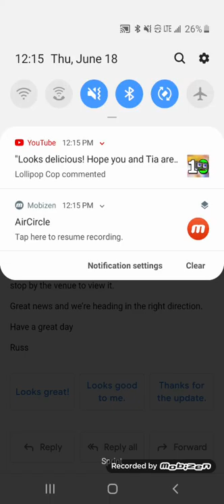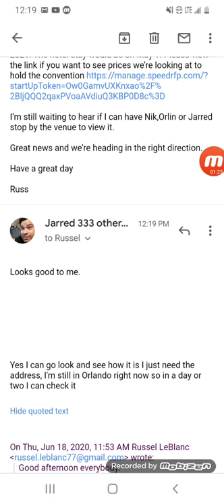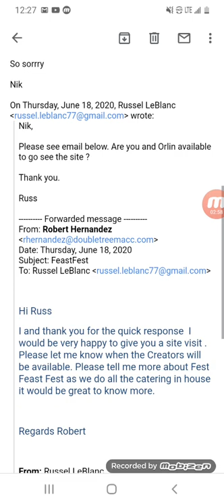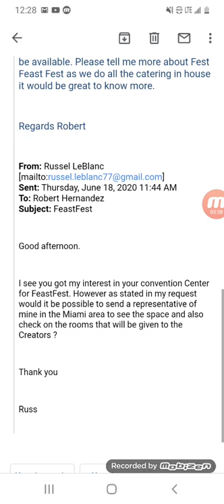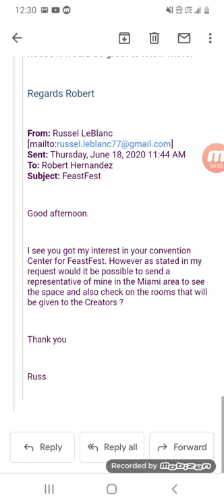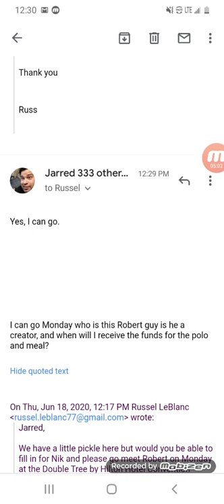Russel Leblanc email FeastFest Hilton potential FeastFest location